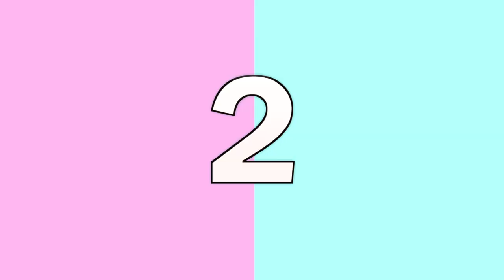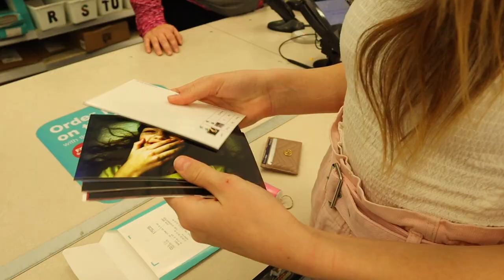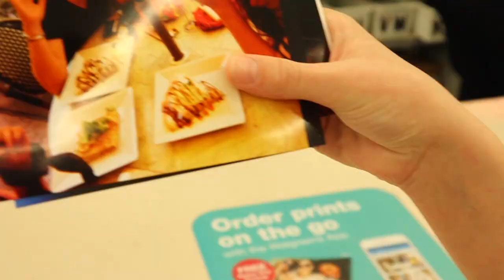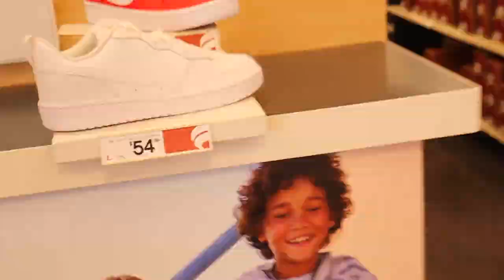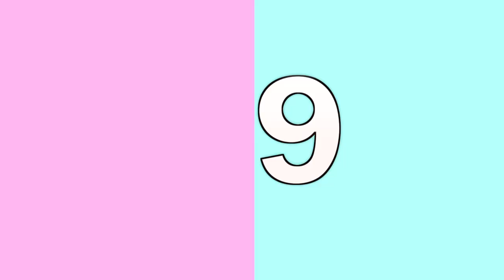10 essential products teens NEED in their life!! Starbucks, skin, music, snacks +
DON'T WASTE MONEY. I have done the research for you. What are your favorites?? (comment in the community tab)?

BEAUTY
Victoria Secret Pink Bronzed Coconut Scented Mist 8.4floz
The Road Back to You: An Enneagram Journey

Celavi Essence Facial Face Mask Paper Sheet

Que Bella Face Mask Pamper Pack Gift Set

SAFETY
Mace Pepper Spray

FASHION
Nike Womens Air Force Sage Low Trainers

FUN
Fuji QuickSnap Disposable Camera

PRACTICAL
AmazonBasics Double Braided Nylon Lightning to USB 10 foot Cable

SNACK
think! (thinkThin) High Protein Bars - Brownie Crunch

LATEST VIDEO my birthday surprise!!

Annie Rose loves to film and edit videos on teen life, friendship, fashion, shopping, homeschool life, music, singing, sisters, family, that reflect a positive, happy worldview.